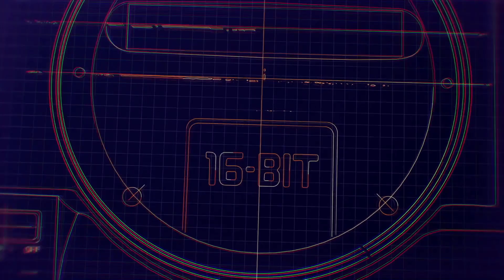Golden Axe Sega Mega Drive aka Genesis